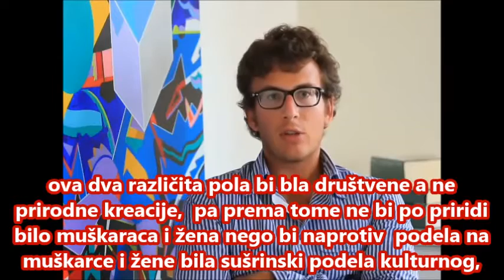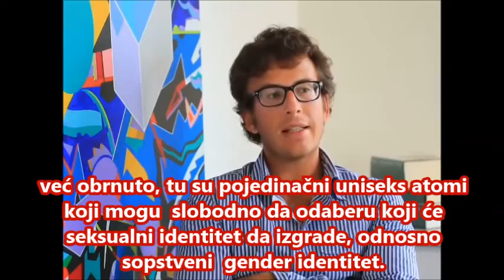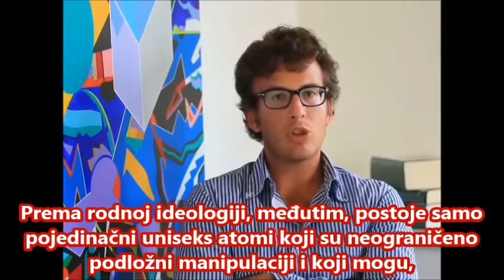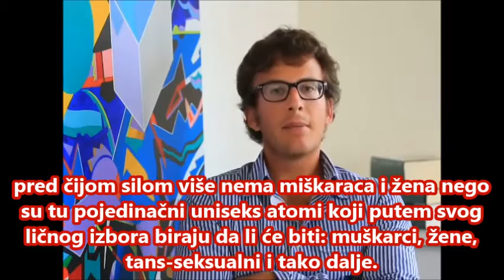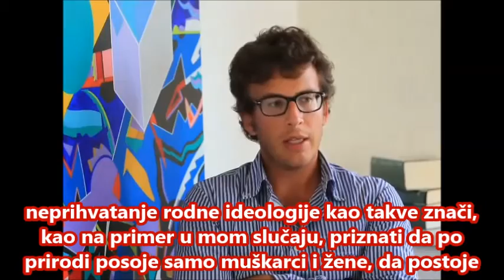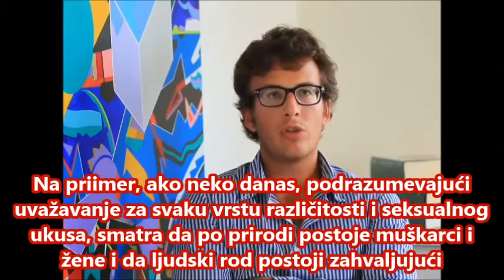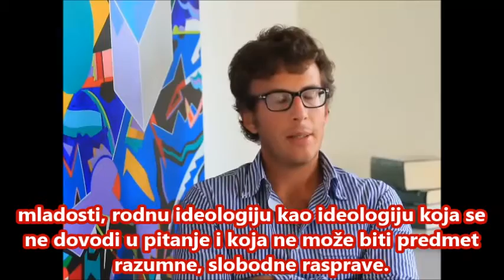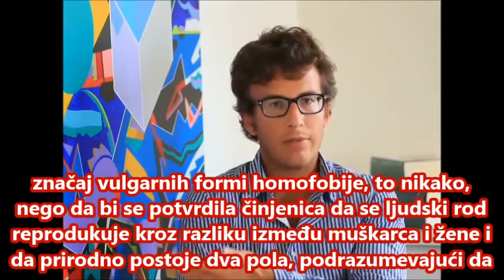DIEGO FUSARO: Protiv rodne ideologije i jednopolnog čoveka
Preveo sa italijanskog jezika Milorad Ivanović
inserting sub-titles Luciana Zanchini
Дијего Фузаро (1983) бави се филозофијом историје и структурама историјске темпоралности, са посебним освртом на мисао Фихтеа, Хегела, Маркса и на немачку ,,историју појмова”. Докторирао је на Универзитету Vita-Salute San Raffaele у Милану, где предаје историју филозофије на Филозофском факултету. Његова књига из 2009. године ,,Добро се вратио, Марксе!” продата је у невероватних 90.000 примерака! Италијански дневник La Repubblica објавио је 2013. године да је Дијего Фузаро ,,један од три најмлађа европска филозофа који највише обећавају”. Фузаро се може дефинисати и као филозоф акције. Он увиђа да економски систем у којем живимо, за разлику од ранијих догматских режима, не претендује на савршеност, али пориче могућност алтернативе. Власт не истиче своје квалитете, већ се размеће својим карактером непроменљивости и незаменљивости. Зато Фузаро настоји да, као филозоф, таквом мишљењу пружи отпор поновним промишљањем света као историје и као могућности да се створе услови да људи открију у себи бунтовну димензију, потребну да би се трагало за различитом и бољом будућношћу.